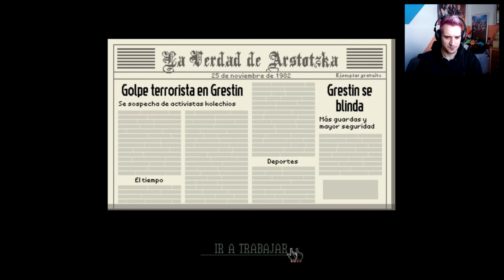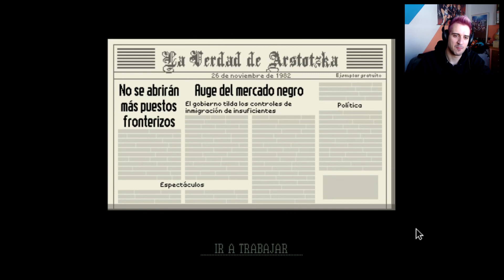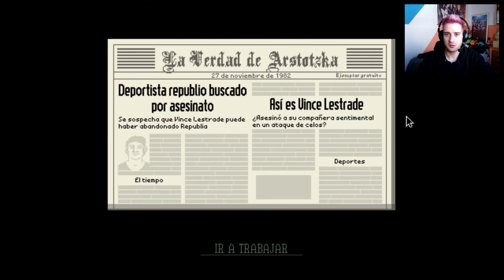Papers Please - Cap 2 - El D.A.I. y los Permisos de Entrada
Y arrancamos con las sospechas sobre los ciudadanos Kolechios, tras el ataque terrorista que perpetró uno de ellos. Eso nos deja con dichosas inclusiones de más y más papeleo que contrastar, más posibilidades por ende de recibir una amonestación (o más de una xD). Aparecerán más sistemas de comprobación de discrepancias, como la plantilla de huellas dactilares, o personas que nos harán dudar de su aspecto o sus intenciones. que finalmente se convertirán en puros espejismos, y nos harán fallar en lo más tonto. Dos días intensos más en la fabulosa Grestin. Que viva Arstotzka!!